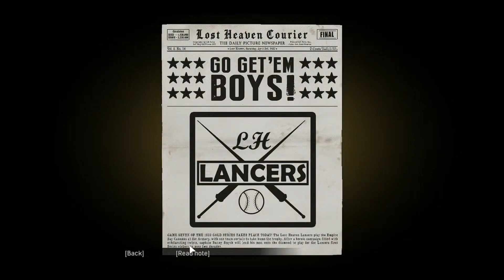Omerta | MAFIA DEFINITIVE EDITION Chapter #12 Playthrough [60FPS PC]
"Step into the seedy underbelly of Lost Heaven with our latest Mafia Definitive Edition gameplay video! 🕵️‍♂️ Witness intense shootouts, daring heists, and gripping narrative twists as we guide you through the immersive world of organized crime. Whether you're a Mafia veteran or a newcomer, join us for a cinematic experience that blends action, strategy, and story.

PC Specs:
CPU: Intel Core i5 3470
Motherboard: H67 m-s
Memory: 12GB DDR3
SSD: 256GB
HDD: SeaGate Desktop 1TB 7200RPM 64MB SATA-III
Graphics card: Gigabyte RX 570 Gaming 4GB DDR5 256-BiT
Power Supply: COOLER MASTER GX 450W
Operating System: Windows 10
Monitor: 19 inch